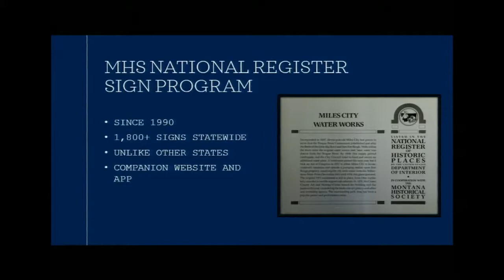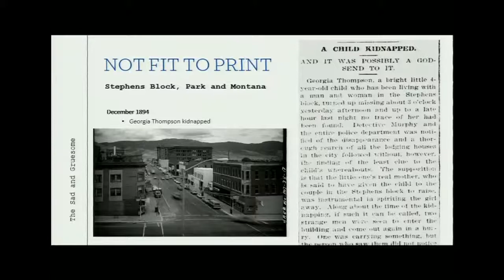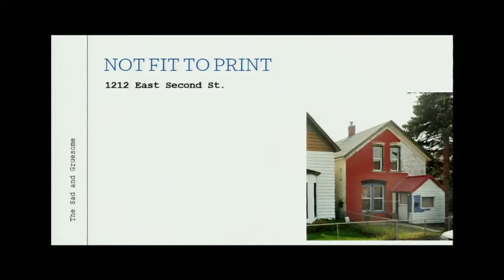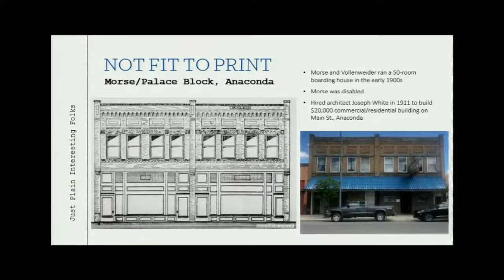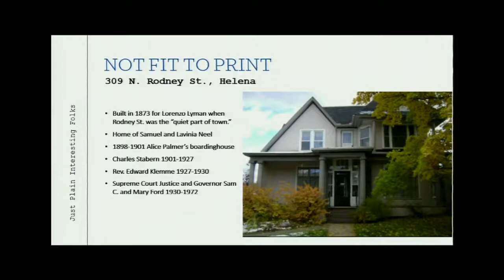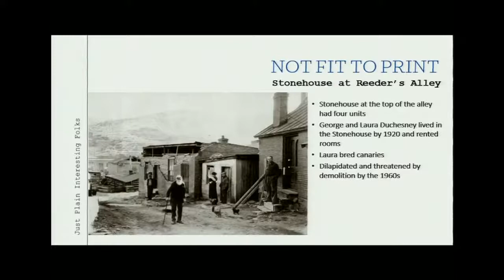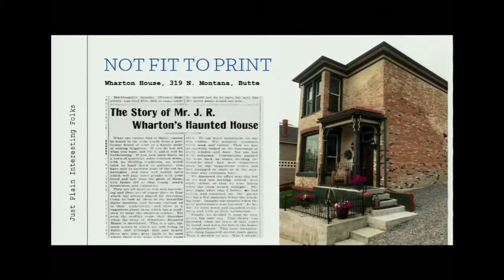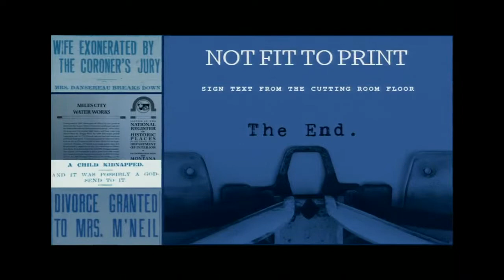All the Sign Text That Isn’t Fit to Print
Since 1990, property owners have placed more than 1,700 Montana Historical
Society National Register signs at historically significant properties around
the state. While these signs tell important stories about the property’s history and
architecture, a strict word count and owner discretion often prohibit telling
some sad, spooky, and scandalous stories. In this seasonally appropriate
presentation MHS interpretive historian Christine Brown will highlight intriguing, silly, sometimes macabre, and tragic stories that never made it onto various National Register signs. These stories left on the cutting room floor range from abusive husbands and powerful widows to suicide, robbery, and runaway horses. Appropriate for ages 13 and up.